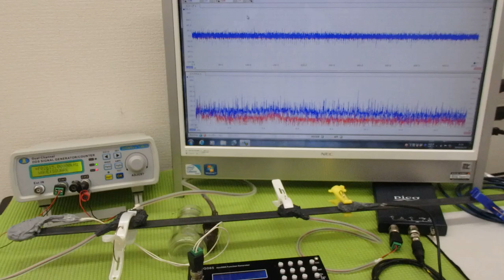オリジナル超音波実験：表面弾性波の観察 ultrasonic-labo